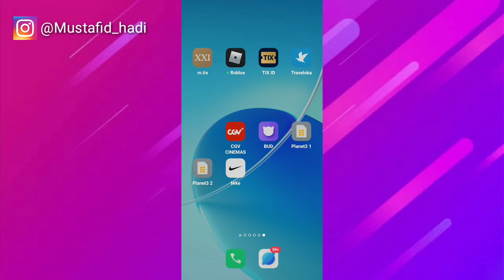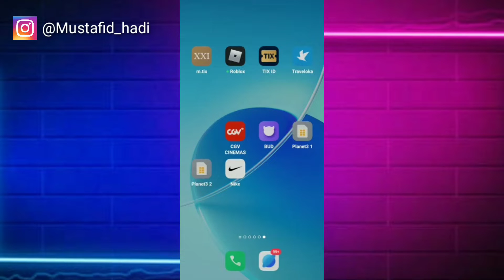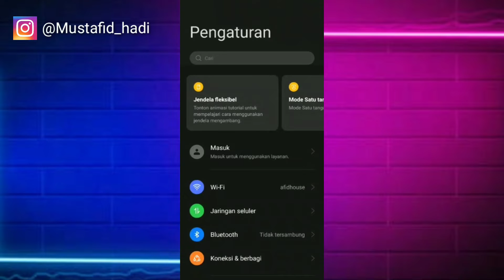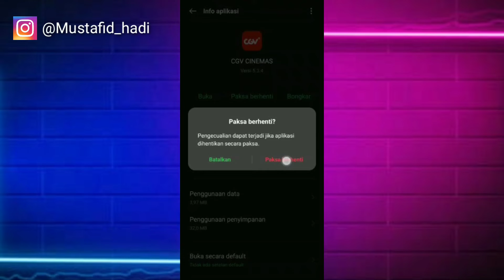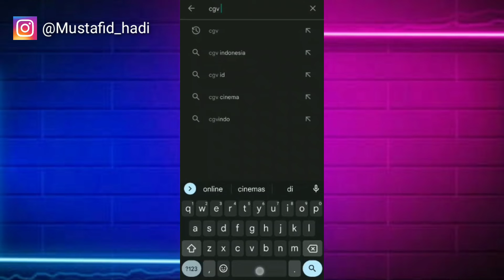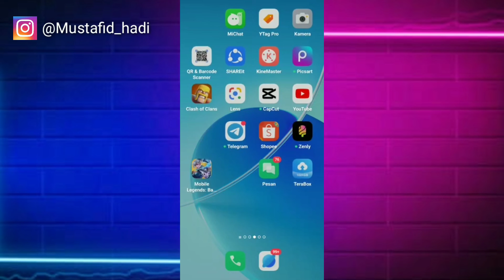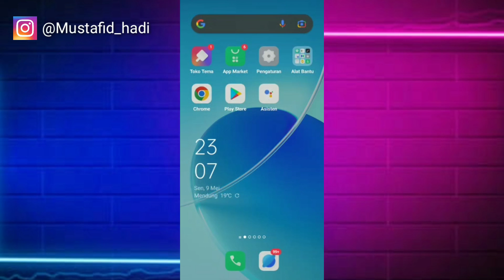Cara Mengatasi Semua Masalah Pada Aplikasi Cgv Cinemas | Cara Atasi Cgv Bermasalah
Assalamualaikum warahmatullahi wabarakatu kali ini saya akan membagikan tutorial yaitu bagaimana Cara Mengatasi Semua Masalah Pada Aplikasi Cgv Cinemas semoga video ini bermanfaat bagi teman-teman semua.